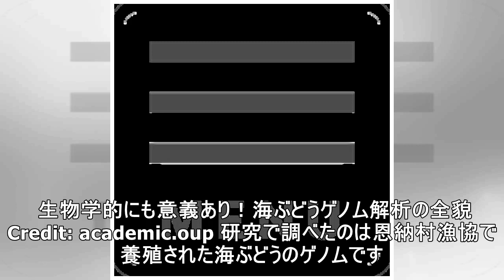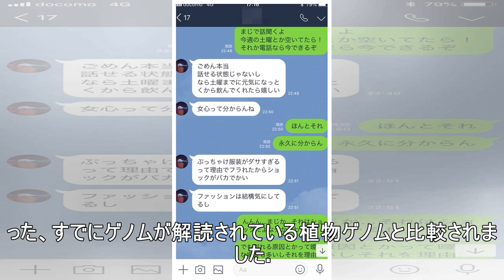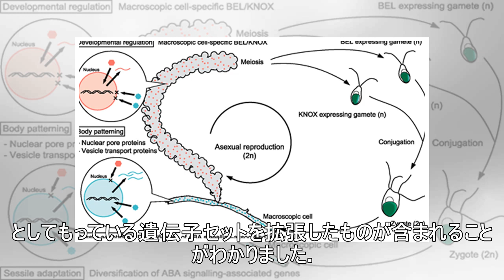この巨大さで単細胞生物だったのか…。「海ぶどう」の全ゲノム配列が解読される快挙